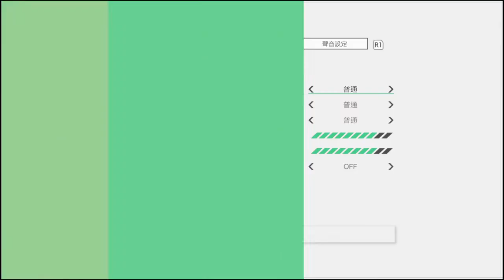[BLUE REFLECTION: 帝] 二周目 MUST DIE難度 無道具 LAST BOSS